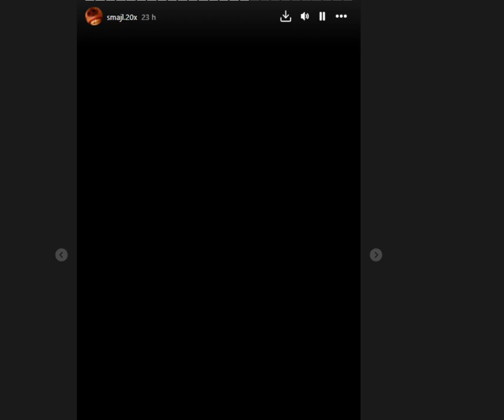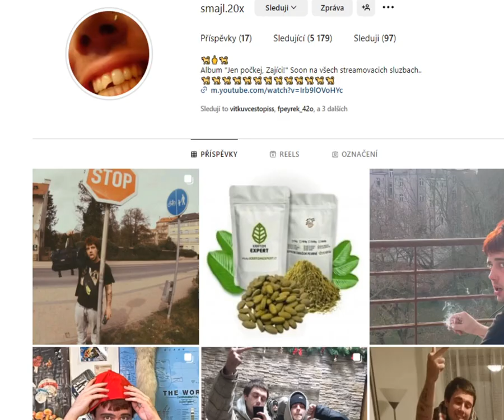Honzíkovo story 16.5.2024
Smajl - vneumicky boy se propadá stále hloub